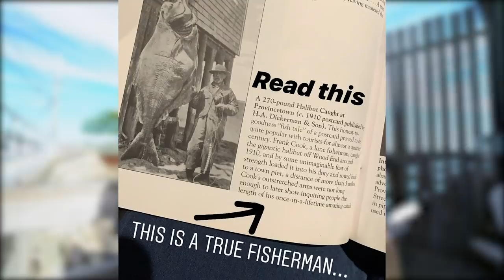FISHING ON SKETCHY ROCKS FOR VICIOUS STRIPED BASS! (Exploring Saltwater Tide Pools)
FISHING ON SKETCHY ROCKS FOR VICIOUS STRIPED BASS! (Exploring Saltwater Tide Pools). In this epi we head down the coast of Massachusetts in hopes to encounter an on-the-whim striper bite.

Filmed and Edited by:  Alex Blackwell @xblackwelll

The Gear Used Today:
𝗥𝗢𝗗 -- 7' 6" Med. Heavy Spinning
𝗥𝗘𝗘𝗟 -- 4000 Spinning Reel
𝗟𝗨𝗥𝗘 -- 4in Mackerel Jerkbait -- 6in Shad Jerkbait
𝗟𝗜𝗡𝗘 -- 30lb Braid -- 40lb Mono Leader
𝗧𝗘𝗥𝗠𝗜𝗡𝗔𝗟 -- None

🌤 Weather Conditions ⛈
Temperature -- 65oF
Est. Water Temp -- 60oF
Cover -- Kelp and large rocks with some sandy openings
Clouds -- Sparse
Rain -- None
Wind -- 10mph

Editing software
Camera Case